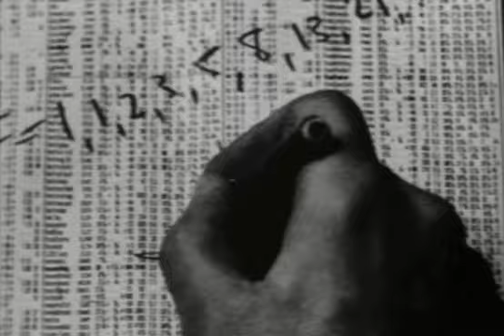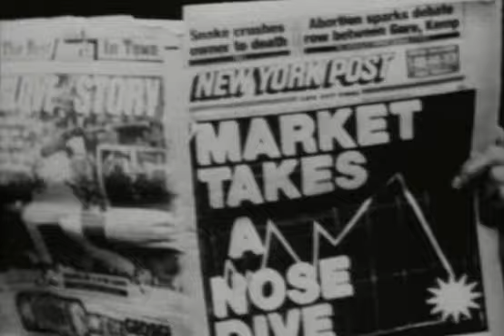Pi (1998) Theatrical Trailer HQ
- Directed by Darren Aronofsky. Starring Sean Gullette, Mark Margolis, Ben Shenkman, Pamela Hart.